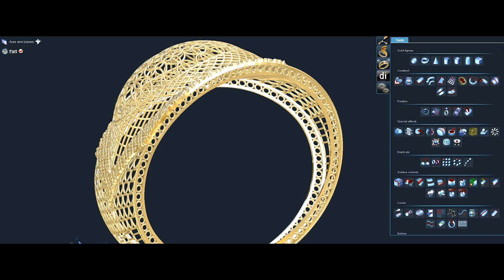GRAVOTECH, leader in cutting and engraving machines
Gravotech, Gravograph, Technifor and Type3 become Gravotech, the Expression of things. A new identity and a new vision for renewed ambitions.

From laser marking and engraving machines (tables and stations) to mechanical (rotary, dot peen and scribing) with software and consumables, Gravotech provides services and local support across the globe for all your engraving and marking needs.

Humans have a unique quality: to be able to express themselves. With the cutting-edge technologies that we master for permanent marking and engraving, we are giving this power to objects. The result of the integration of pioneering technologies, we are constantly exploring new solutions to innovate and shape the future of the Expression of Things.